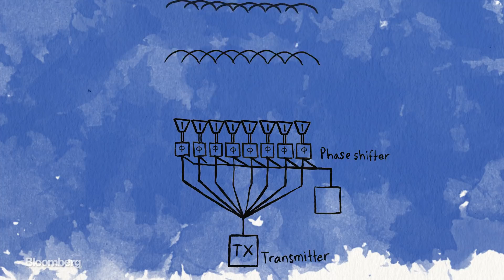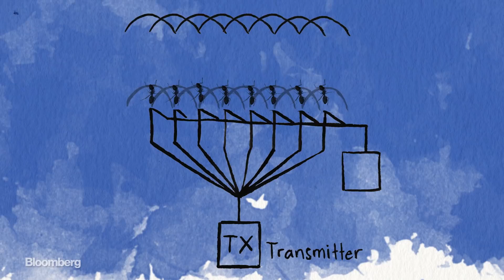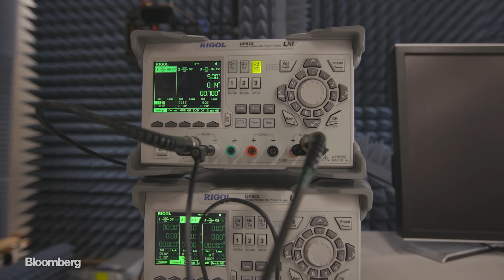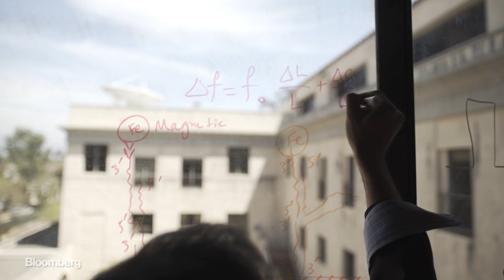Elon Musk Hates This Idea. Ali Hajimiri Is Betting on It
Jul.12 -- Caltech professor and inventor Ali Hajimiri has a reputation for defying conventional wisdom and turning science fiction into reality. His latest and boldest project to date is wireless power transfer, and it could change the way we power our lives.